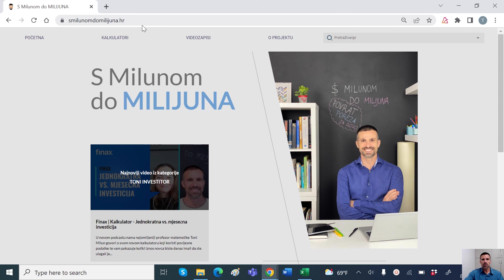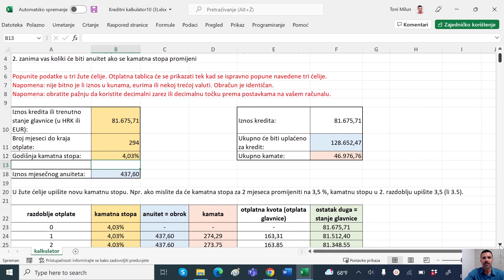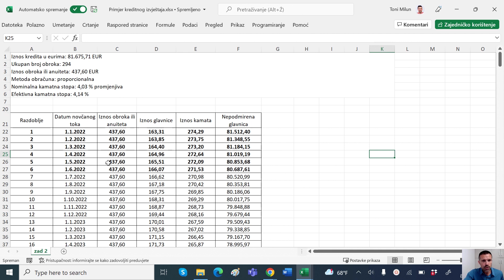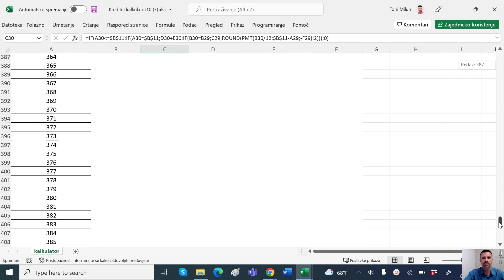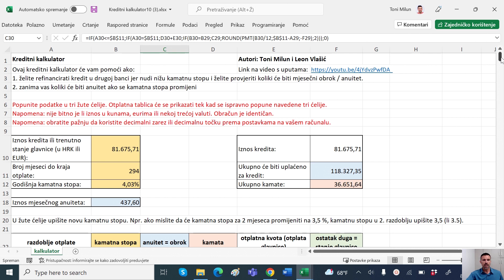Kreditni kalkulator - promjena kamatne stope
U ovom videu omiljeni profesor matematike pokazat će vam kako koristiti njegov najnoviji kreditni kalkulator i u čemu vam može pomoći kod uzimanja novog ili refinanciranja već postojećeg kredita.

Hvala vam što pratite projekt "S Milunom do milijuna"!

Pokrenuo sam ga iz želje da sa svojim timom ponudim sadržaj koji će pomoći u razvoju financijske pismenosti u regiji.

Tisuće sati rada na istraživanju, pripremi i kreiranju edukativnog video sadržaja omogućili su naši sponzori: Finax, Kaufland i Fina. Hvala im na potpori! Pozivamo i druge kompanije da podrže društveno odgovorno poduzetništvo i financijski pomognu snimanje edukativnog video sadržaja kako bismo našem portfelju snimljenih materijala još češće dodavali nova videa.

Kroz projekt upoznat ćete brojne ekonomske pojmove koji su vežu uz zapošljavanje, isplate plaća, poreze, kredite i sl. Kako budemo snimali nova videa tako ćemo dodavati i nove ekonomske pojmove i širiti znanja koja će pomoći građanima u boljem upravljanju osobnim i poslovnim financijama.